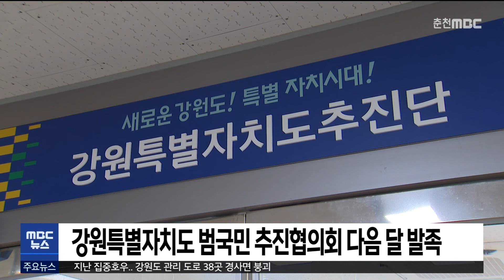[춘천 MBC] 강원특별자치도 범국민 추진협의회 다음 달 발족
강원특별자치도의 성공적인 출범을 돕기 위한
범국민 추진협의회가 다음 달 안으로 발족됩니다.

강원도는 중앙 부처 출신 인사와 기관·단체장,
출향 도민 등 전국적으로 영향력 있는
300여 명을 위촉해 강원특별자치도
범국민 추진 협의회를 구성할 예정입니다.

협의회는 특별자치도의 비전을 제시할 수 있고,
전 국민들에게 특별자치도의 미래를 알리는
여론 창구 역할도 맡게 됩니다.

강원도는 조만간 명단을 확정하고,
출범식도 준비하겠다고 밝혔습니다.